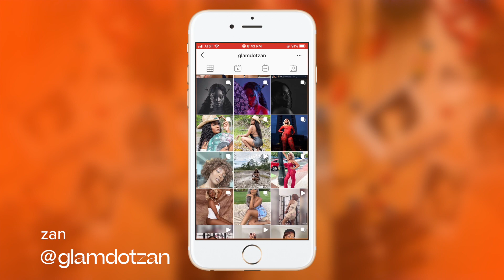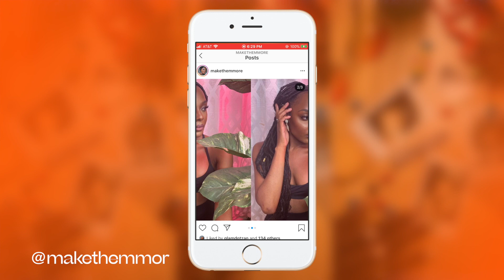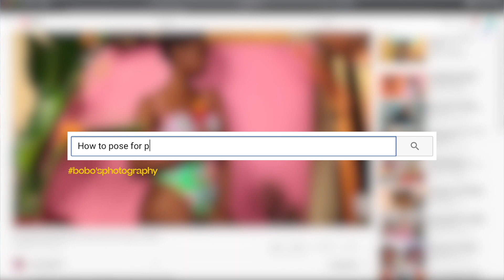are you 4C...you better catch this wave!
we created something with you in mind! it's 4CONLY sis, don't miss out. tap that subscribe button and click the link below to go to a website curated just for 4C ONLY!